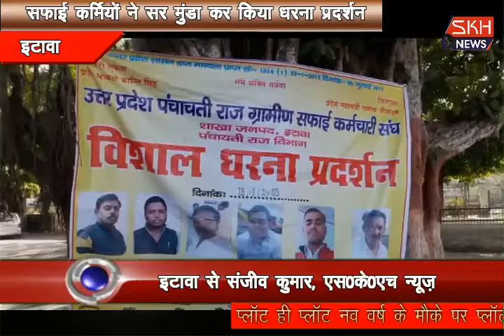इटावा- सफाई कर्मियों ने सिर मुंडा कर किया विरोध प्रदर्शन